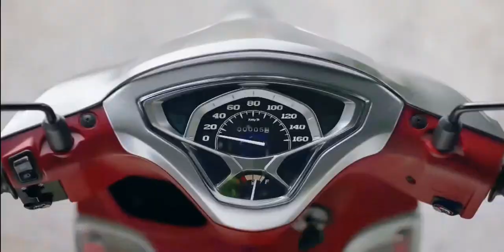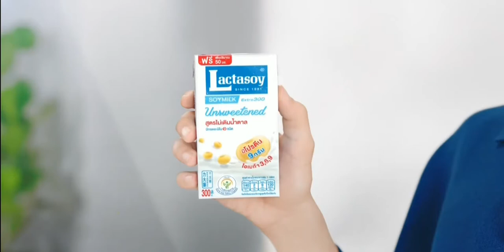โฆษณาไทย 2564 - 113 HD | คั่นรายการ เรื่องเล่าเสาร์ - อาทิตย์ | ช่อง 3 HD